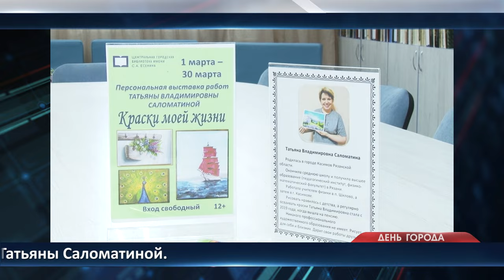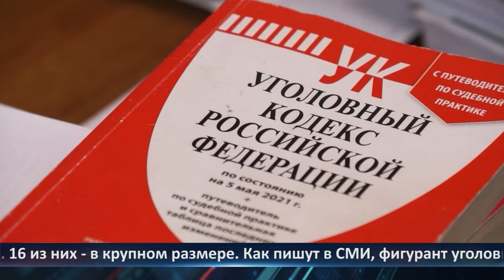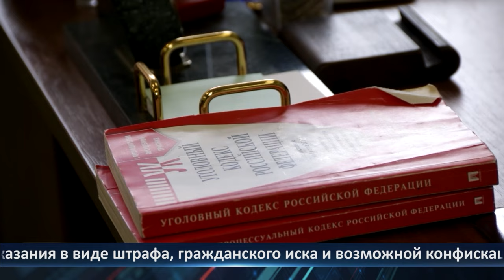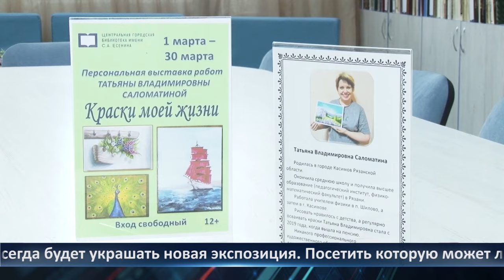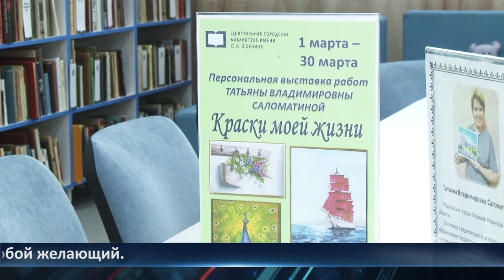День города - новости Рязани 11.03.2024